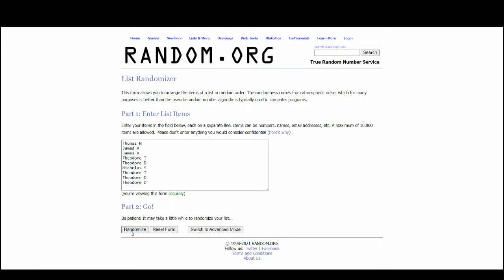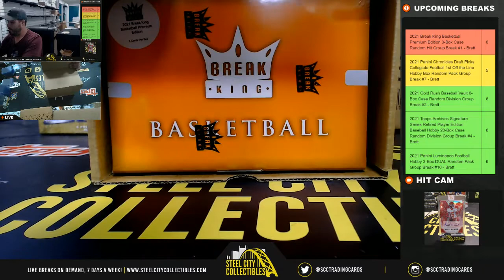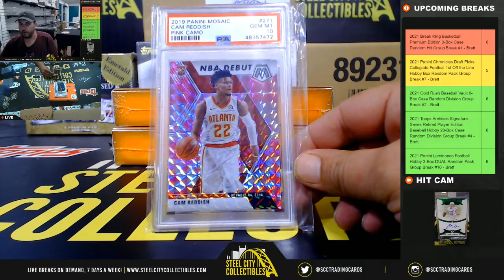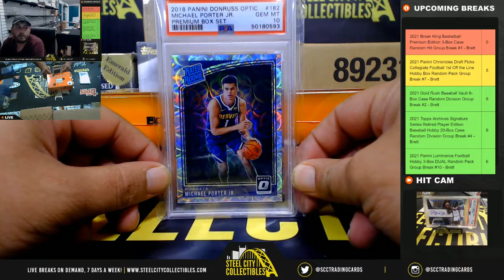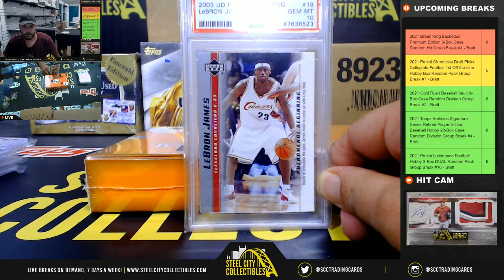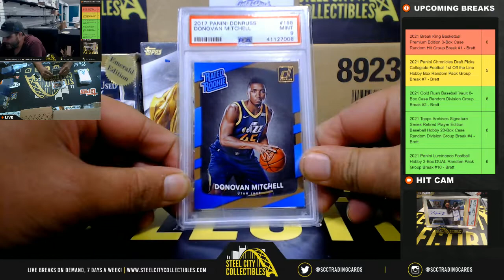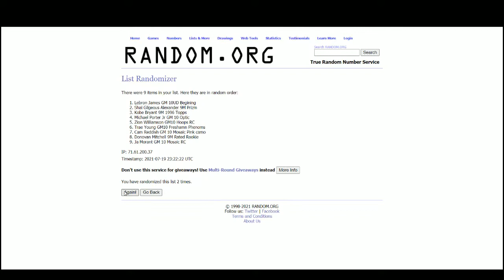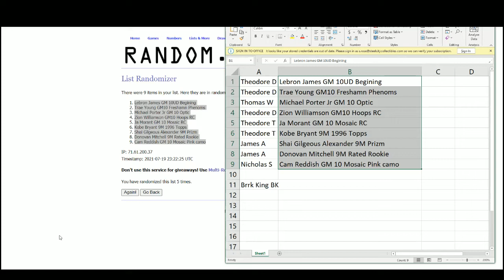2021 Break King Basketball Premium Edition 3-Box Case Random Hit Group Break #1 - Brett